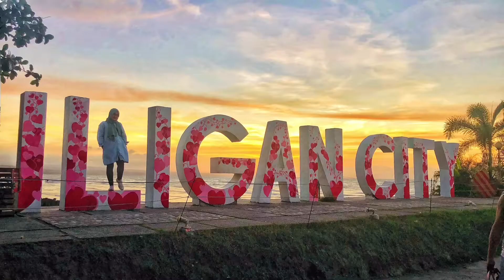Rare Plants Haul - Plants na Mahal sa Manila Mura Sa Mindanao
Assalamu Alaikom!

My haul ng Rare Plants I purchase  sa Mindanao. I hope your enjoy watching this video.

Dwarf Red Congo - 400
Billietea - 700
Baby Mexicanum - 400
Gloriosum - 200
Prince of Orange - 700
Calathea - Freebies

Join South Cotabato Ornamental Plants Group at hanapin niyo po si Marielou Gamurot madami ang mura sa kanila.

TYSM mga kabeshie 😘😘😘